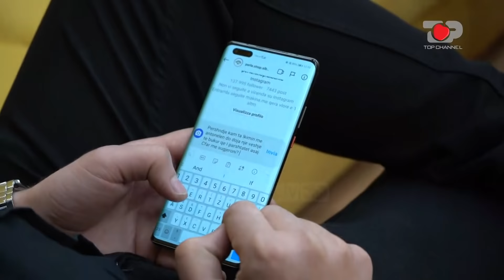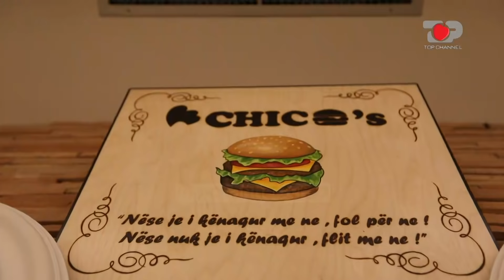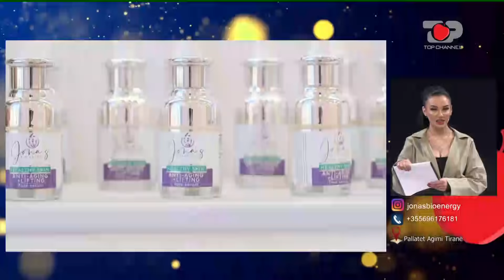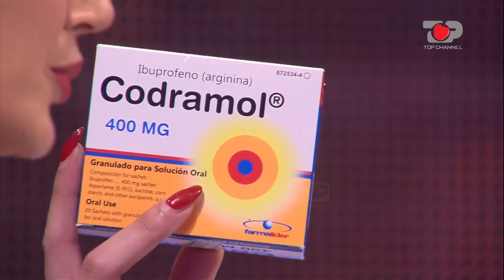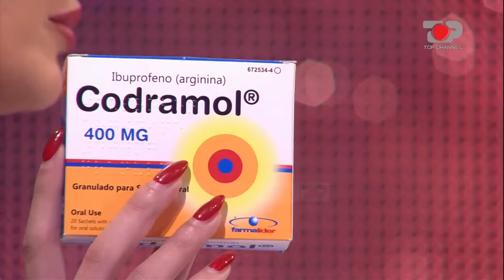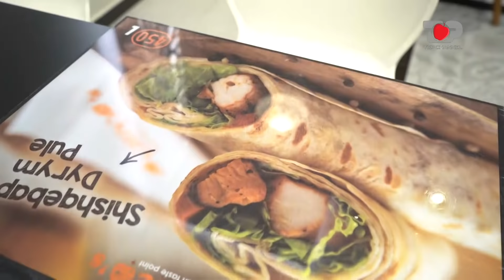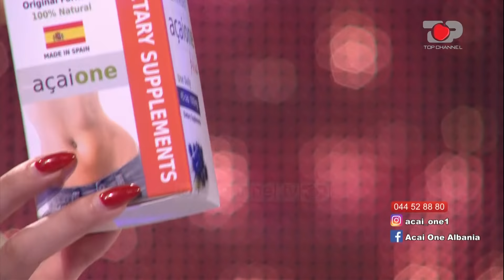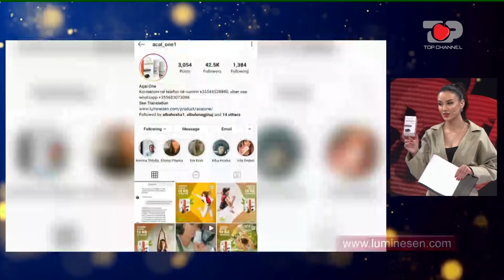E papritur, Ledjana largohet nuk do të shoh takimin, Mevlani e ndjek dhe lë pas Antonelën-Përputhen